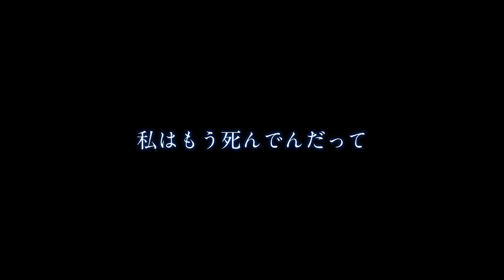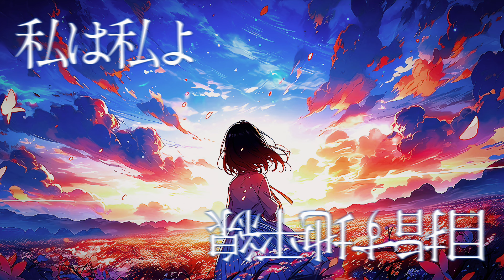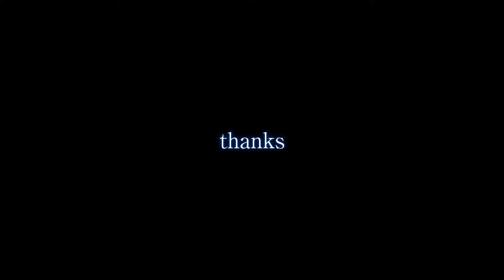YΩAKE_P - Flounder/feat.IA&初音ミク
music&movie YΩAKE_P
illust キリエルイ

初めましての方は初めまして
音楽未経験者YΩAKE_Pです。

48作品目

「全部生きる言い訳」